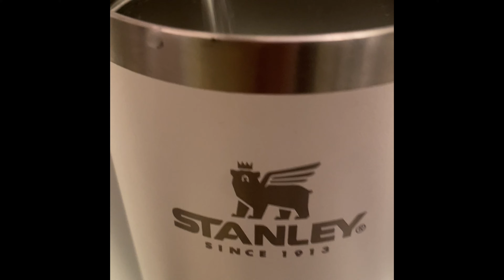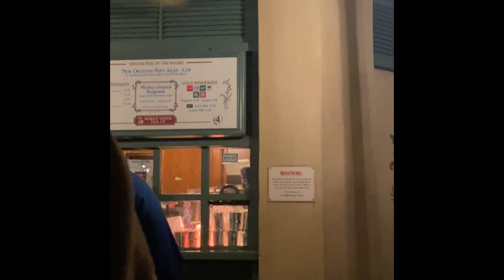Disneyland with our Family 🫶🏻🎠🎢🎟️🎡